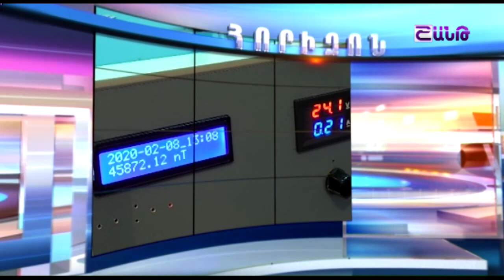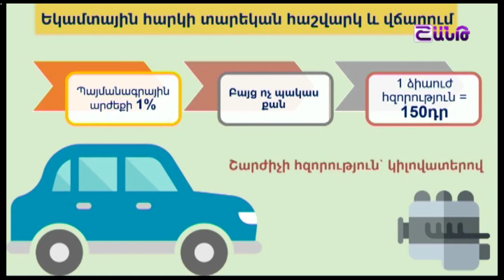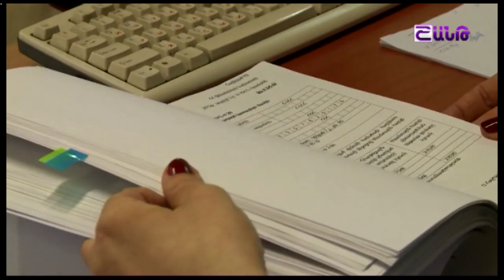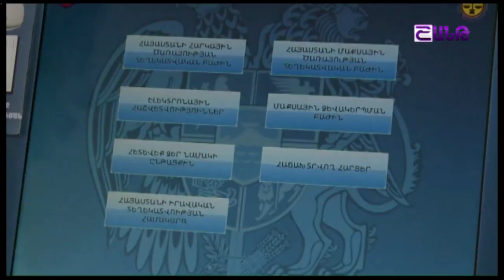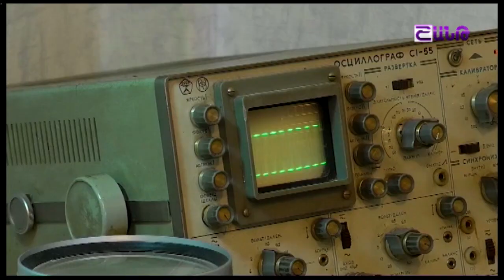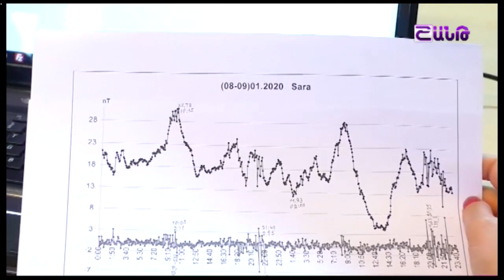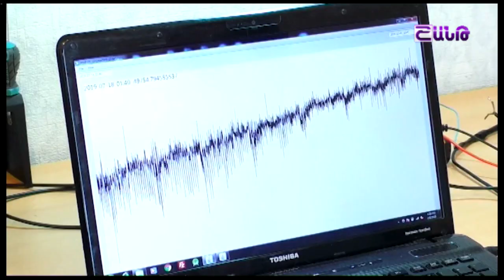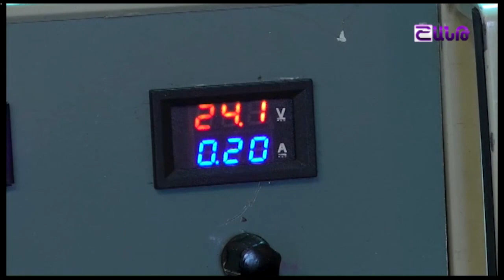Հորիզոն 12 02 2020